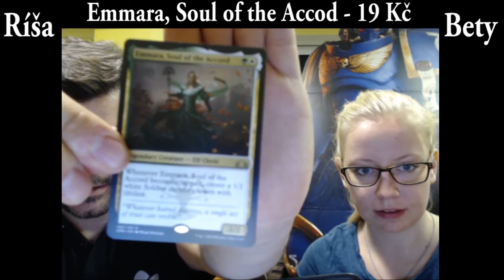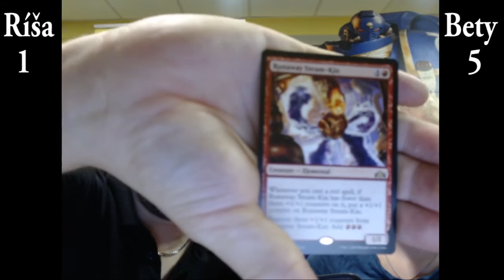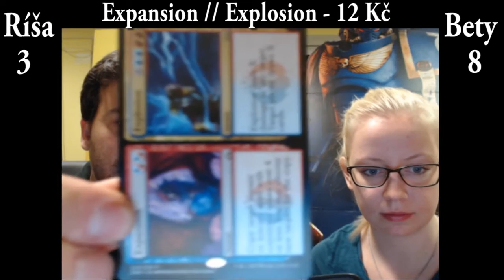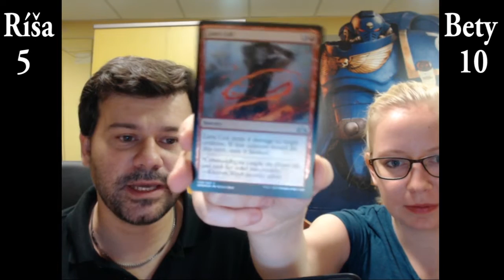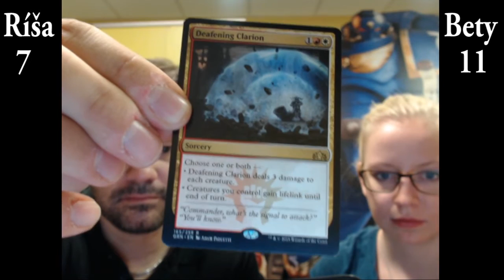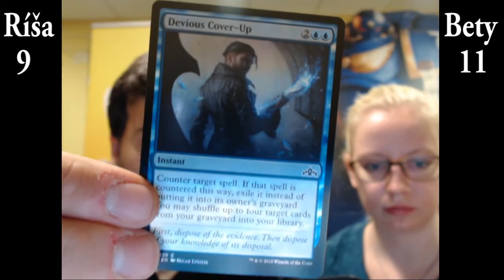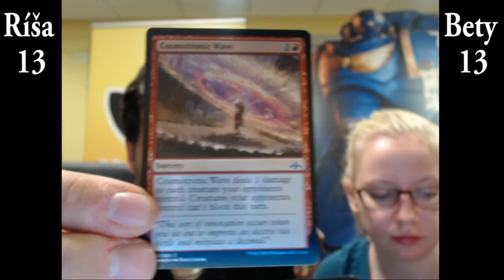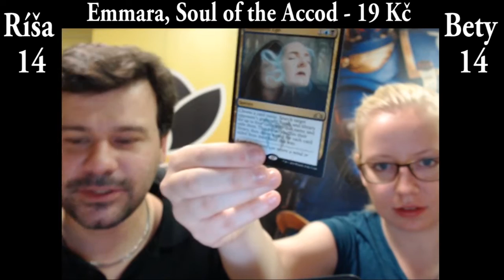CLASH OF BOXES | GUILDS OF RAVNICA | /W RICHARD & BETY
Richard nebo Bety? Bety nebo Richard? Kdo tentokrát bude mít nehynoucí slávu u otevírání dvou boxů? Otevře si někdo trofej?